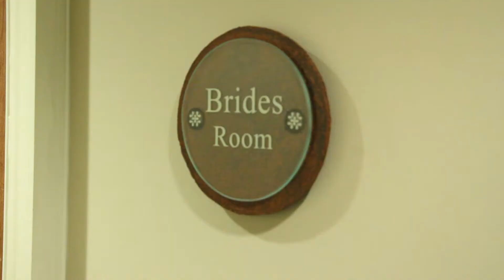Jackson Wedding Trailer 2016